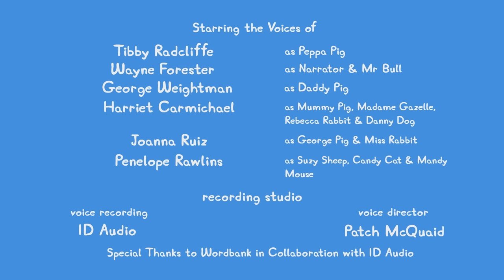Peppa Pig Tales 🐷 Peppa Pig's Night at the Museum 🐷 Peppa Pig Episodes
Peppa and her family have a sleep over in the museum. They have a wondrous night, complete with a midnight feast, costume dress up, a game of chase, and the cosiest night's sleep any of them has every had. Let's just hope they don't oversleep..